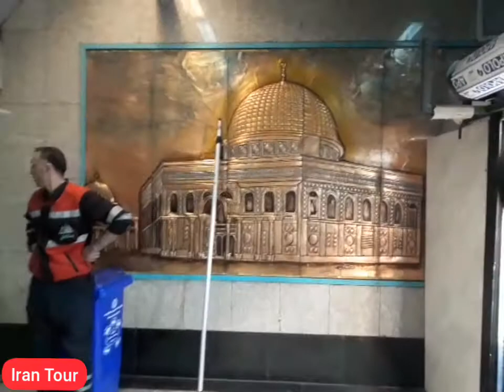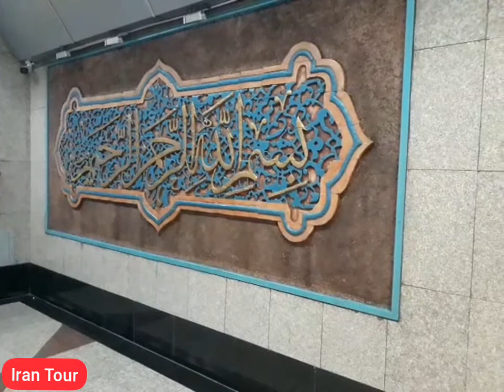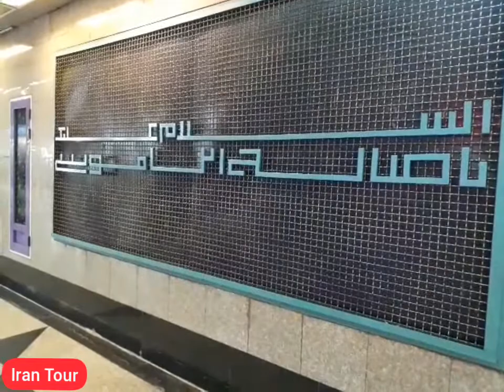Tehran 2022 _Walking In Metro Tehran /Metro Tehran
See Tehran metro as well as designs inside metro stations.
Walking In Metro Tehran /Metro Tehran

Tehran Metro, a trip between two ceremony stations and Qatariyan station, as well as the design of the metro stations of beautiful statues, as well as grade boards.

 Iran Tour 00:00
Tajrish metro station 00:19
Qeytariyeh Metro Station 10:36

tabiat bridge
tehran 2022
metro tehran